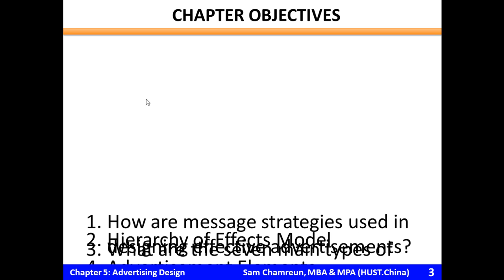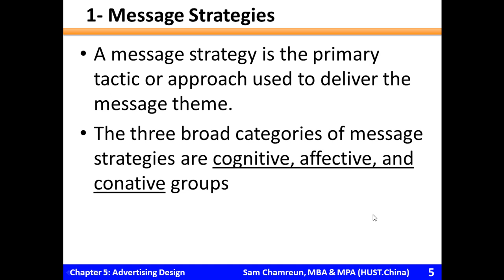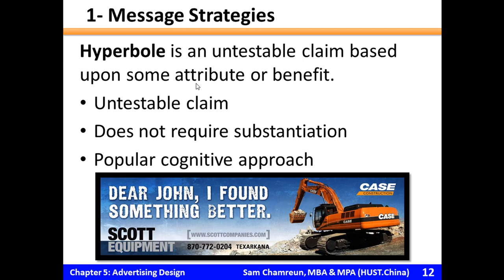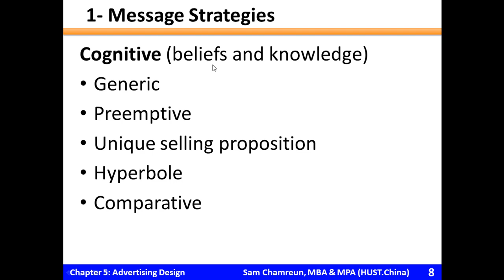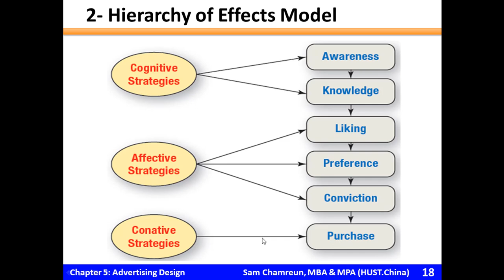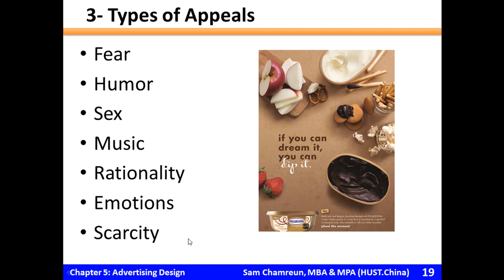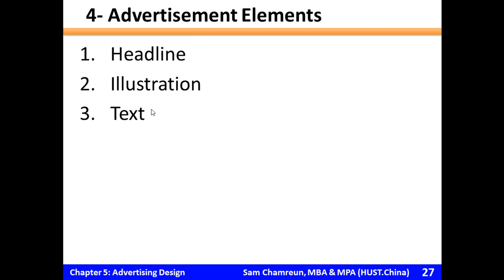Digital Marketing | Chapter 5=7: ADVERTISING DESIGN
Chapter 5: ADVERTISING DESIGN
A successful advertising campaign results when
people do more than merely enjoy what they see;
it also changes their behaviors and attitudes.
At the least, viewers should remember the good or service.